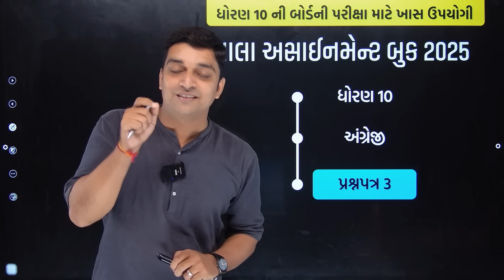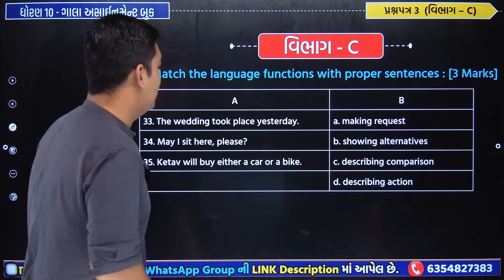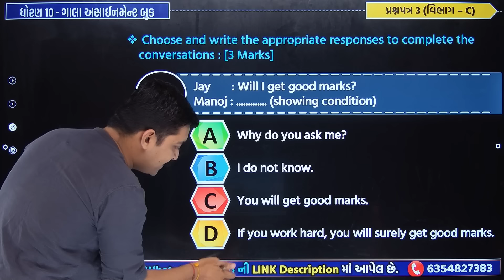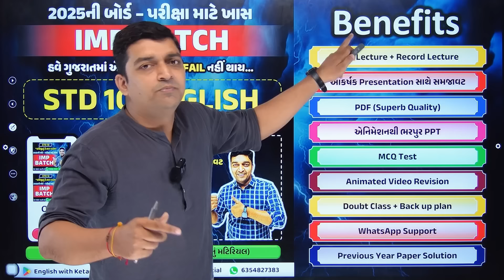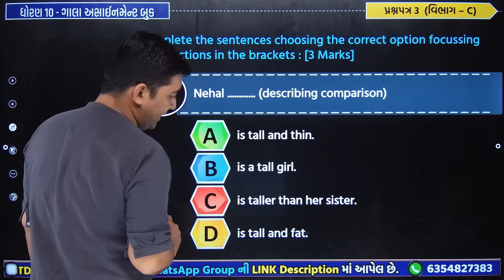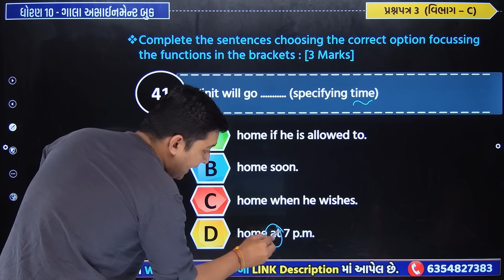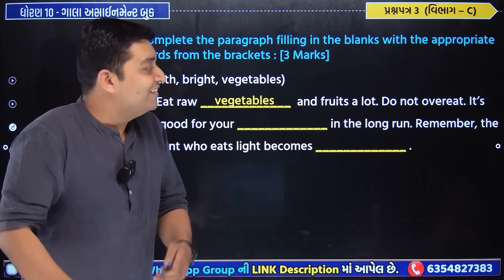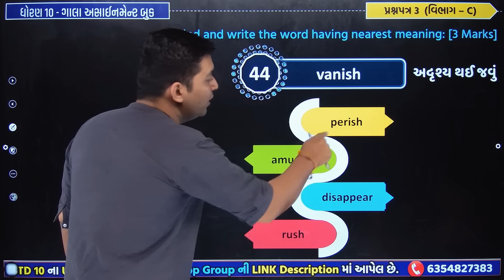Std 10 English paper 3 Section C solution gala assignment 2025 | gala assignment 2025 dhoran 10 eng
gala assignment std 10 english paper 3 section C solution 2025 board exam | dhoran 10 english paper 3 section C solution gala assignment 2025 | ગાલા એસાઇનમેન્ટ 2025 ધોરણ 10 અંગ્રેજી પેપર 3 વિભાગ C સંપૂર્ણ સોલ્યુશન | board exam 2025 most imp question paper solution | std 10 english board exam paper
આપના ધોરણના તમામ વિડીયો અને PDFની લિંક WhatsApp પર પ્રાપ્ત કરવા માટે તમારા ગ્રુપના ધોરણમાં જોડાઈ જવું

📝✍  બધા જ ધોરણ ના WHATS APP ગ્રુપમાં જોડાવા માટેની લિંક  ✍📝

∎ STD 10 2025 બોર્ડ પરીક્ષા માટે ખાસ ઉપયોગી (IMP Batch) :-

∎ ધો. 10 ગાલા અસાઇમેંટ-2025 ના બધાજ વિષયના વિડીયો જોવાની લિંક :-

∎ ધો. 10 બોર્ડ પરીક્ષા 2025ની IMP Batch માં જોડાવવા માટેની લિન્ક :-

    💠 સા. વિજ્ઞાન

∎ WhatsApp ચેનલમાં જોડાવા માટેની લિંક :-